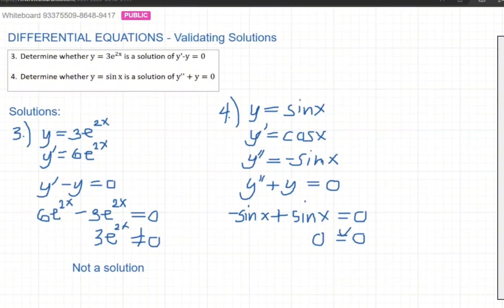Differential Equations - Validating Solutions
Validating Solutions

In this video, we are checking whether a function is or is not a solution to a differential equation. If the left side equals the right side of the equation, that is a solution to the differential equation. Otherwise, it is not a solution.